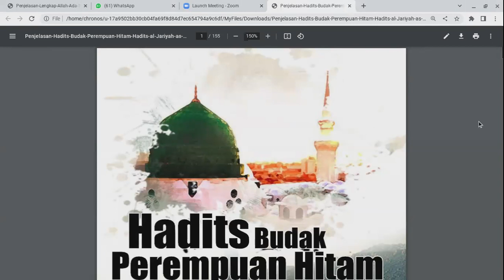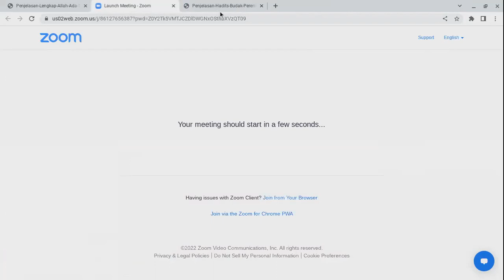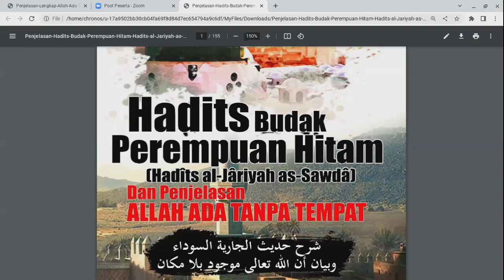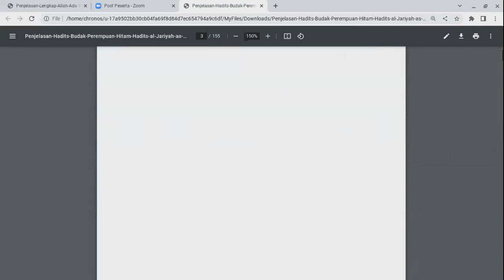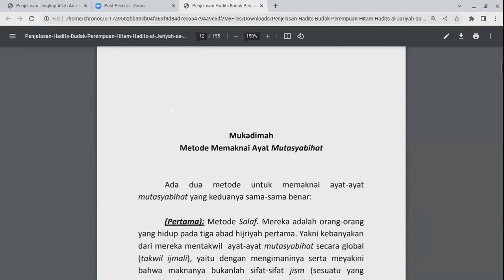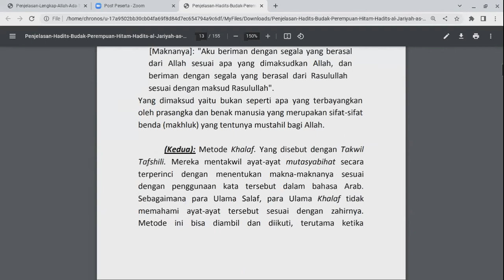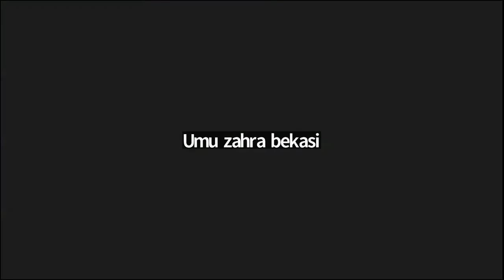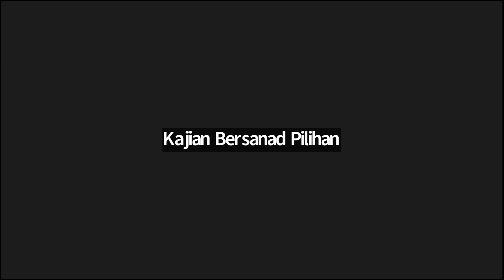Bagian 19 || Bedah Buku Allah Ada Tanpa Tempat (Ustadz Dr. KH. Kholilurrahman, MA)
خَيْرُ النَّاسِ أَنْفَعُهُمْ لِلنَّاسِ
Sebaik-baik Manusia adalah yang paling banyak manfaatnya bagi manusia (bagi yang lainnya)
{HR. JABIR}😊

Yuk kita mencari manfaat sebanyak-banyaknya dengan menyebarluaskan kajian ini.